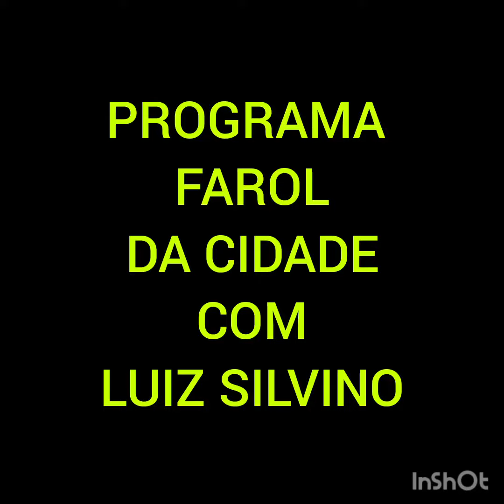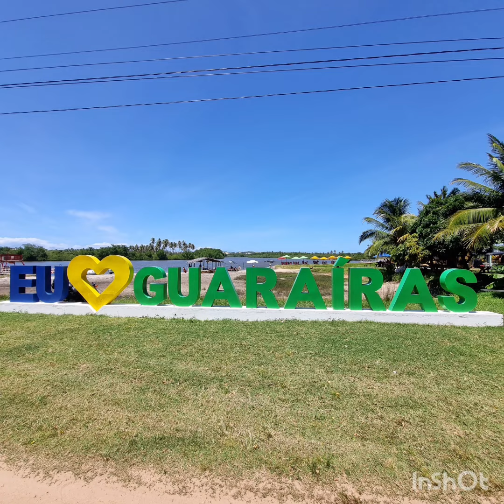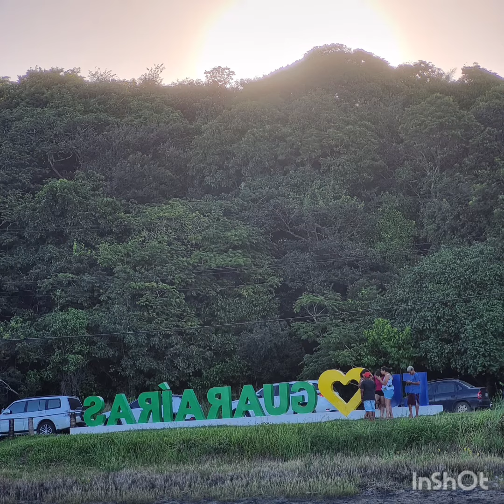LAGOA DE GUARAÍRAS - GEORGINO AVELINO RN BRASIL 21/08/22